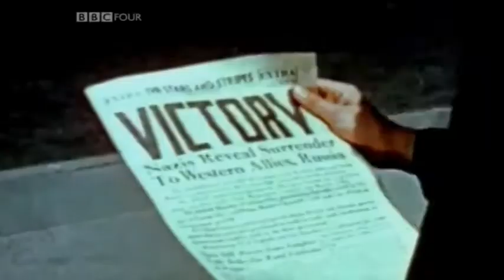George Orwell's Final Warning - Picture Of The Future 1984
"The moral to be drawn from this dangerous nightmare situation is a simple one. don't let it happen, it depends on you." - George Orwell